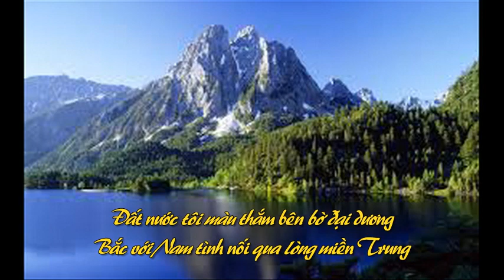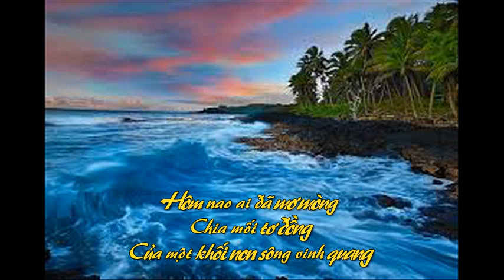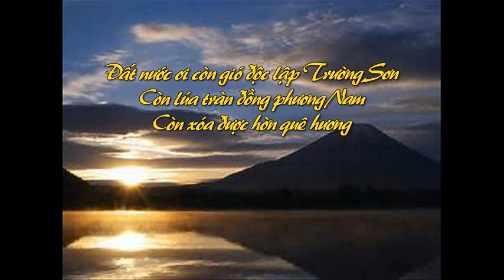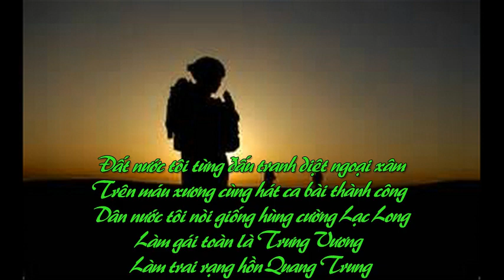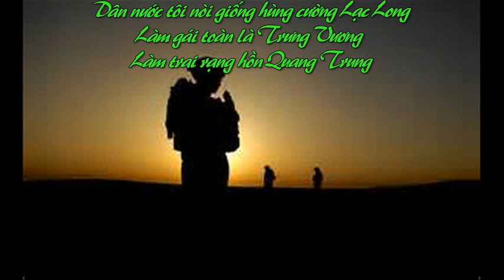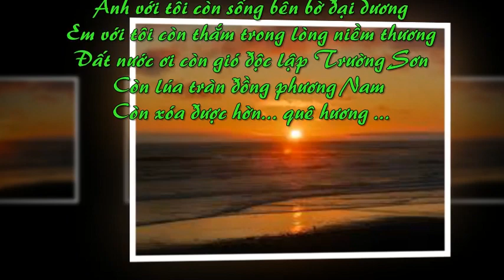Bên bờ đại dương - Hoàng Trọng & Hồ Đình Phương - Quỳnh Dao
Sáng tác : Hoàng Trọng & Hồ Đình Phương